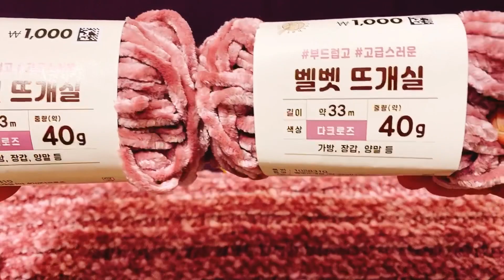🧣부드럽고 따뜻한 다이소 벨벳실로 목도리 뜨기/고무뜨기knitting velvet muffler/간단하고 빠르게 뜰 수 있어서 좋아요/앞걸어 뜨기/뒤걸어뜨기/취미생활 hobby/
🧣다이소 벨벳 실로  따뜻한 겨울 목도리를 떠봤습니다
촉감 좋고 생각보다 고급스러워보여서 만족도 높은 다이소 벨벳 실입니다~^^
영상에는 18코로 시작했는데 20코로 시작하는 것이 폭이 적당하고 좋을듯해요
20코로 시작하실경우: 모든단을 시작할때 앞걸어 뜨기 두 번후에 뒤걸어 뜨기 두번 앞걸어뜨기 두 번 뒤걸어뜨기 두 번...
반복하시면 됩니다

실:다이소 잠실점
1볼:1,000원
색상:다크 로즈

*바늘:대바늘 4mm